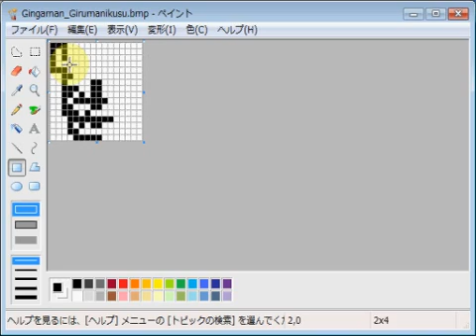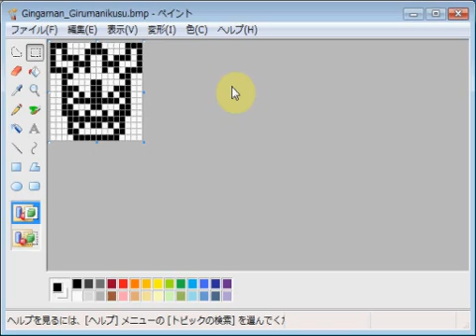星獣戦隊ギンガマン・魔獣ギルマニクス emozi icon made by MS paint